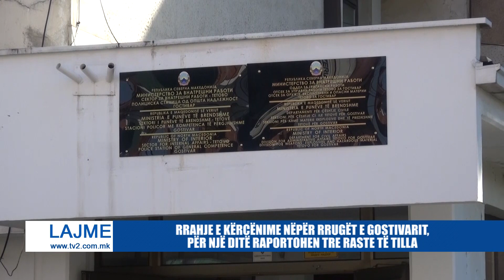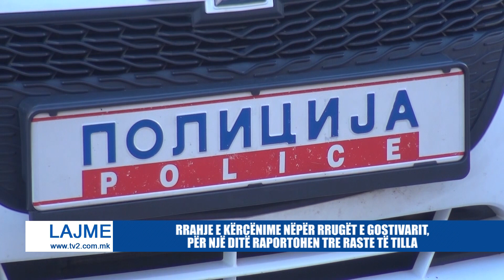RRAHJE E KËRCËNIME NËPËR RRUGËT E GOSTIVARIT, PËR NJË DITË RAPORTOHEN TRE RASTE TË TILLA